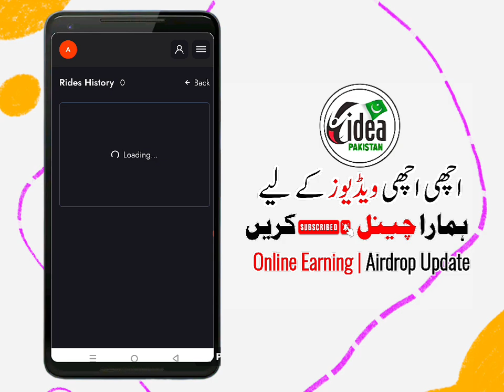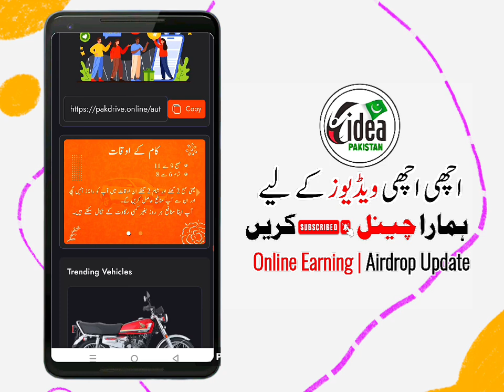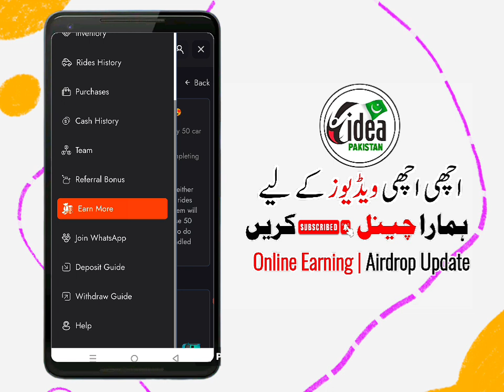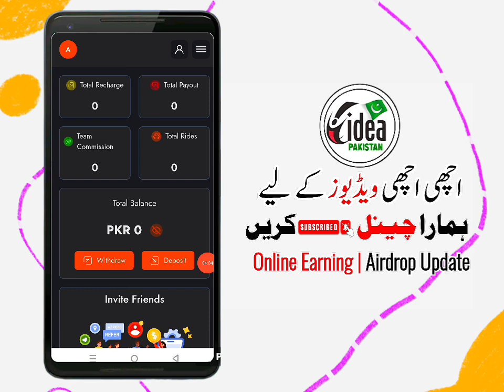New Earning app today | Online Earning in Pakistan | Rs.1200 Easypaisa Jazzcash Daily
reward pro app withdrawal
reward pro app real or fake
reward pro
reward pro withdraw kaise kare
reward pro app
balls soft app
balls soft game
balls soft game earn money withdrawal
balls soft app withdrawal
balls soft 2048
balls Soft app
balls soft withdrawal
balls soft game withdrawal
balls soft withdrawal method
balls soft app real or fake
balls soft withdraw kaise kare
Night Blast new Playstor app
Playstor game
Night Blast withdrawal
Night Blast real or fake
Night Blast easypaisa Jazzcash
Night Blast payment proof
Night Blast withdraw kaise kare
social earn top
social earn top cash out
social earn withdrawal proof
social pay xyz
social earn xyz
social earn website real or fake
social earn se paise kaise kamaye
social earn top kaise use kare
dashboard social earn fake or real
social earn withdrawal in Pakistan
social earn withdrawal in India
social earn withdrawal in Bangladesh
Atok earning app
Atok withdraw
Atok app real or fake